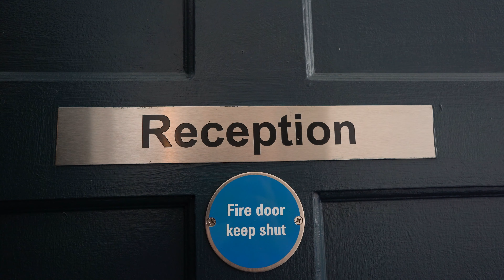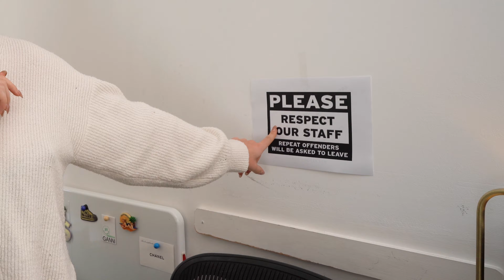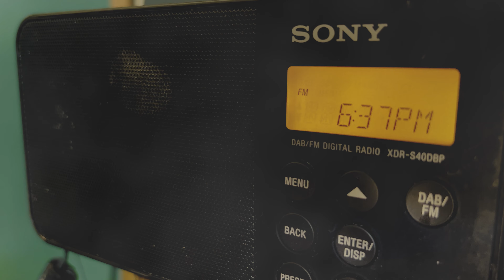The Paramedics EP7 | Patient gets so high he forgets he has legs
A satirical show which demonstrates the complexities of the world of UK Paramedics